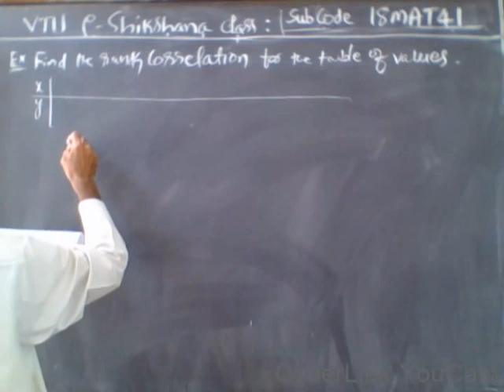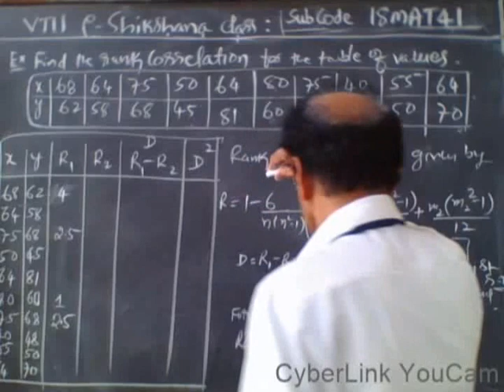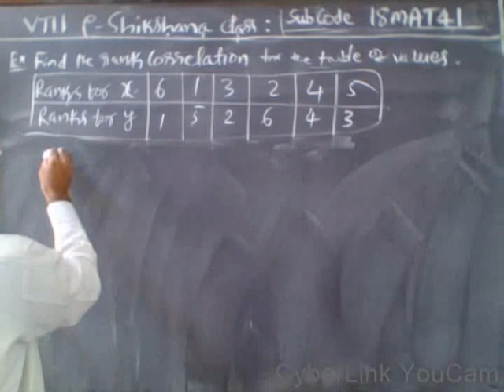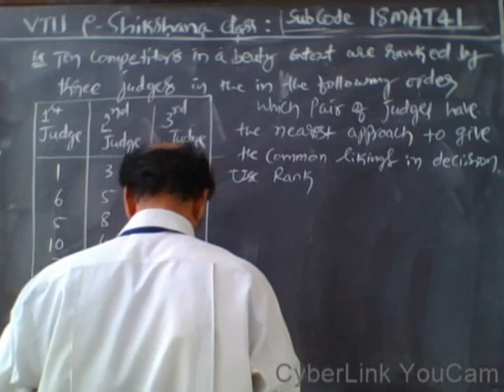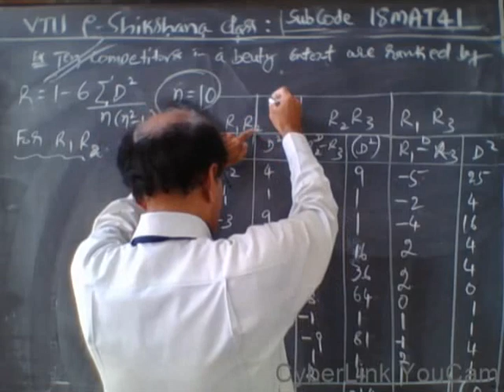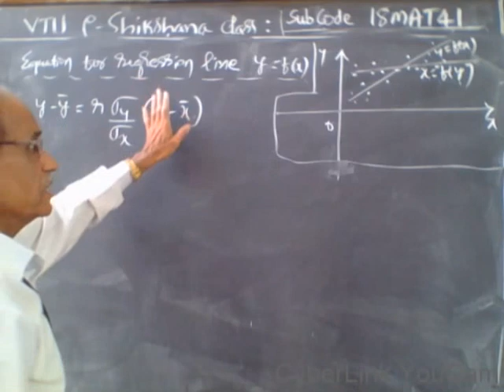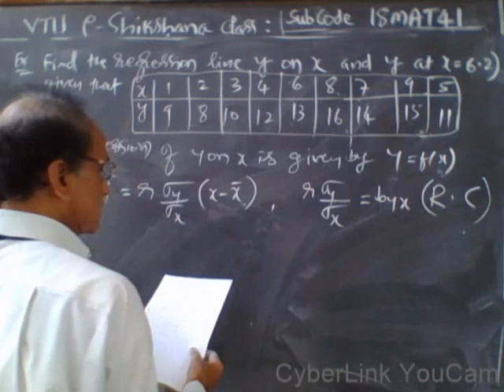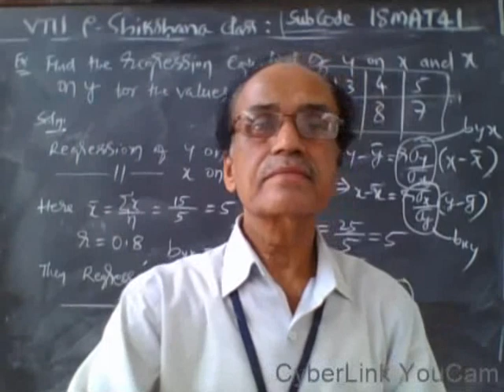02 Complex Analysis, Probability & Statistical methods Module 4 Lecture 2